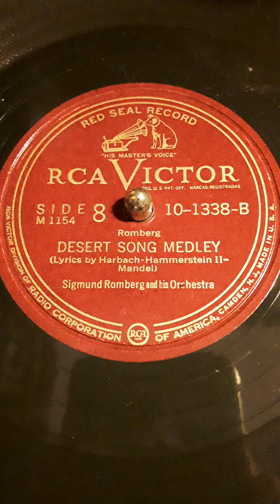Desert Song Medley (Romberg) (Lyrics by Harbach-Hammerstein ll-Mandel) Sigmund Romberg and his Orch.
RCA Victor Red Seal label record # 10-1338-B  Date 1947